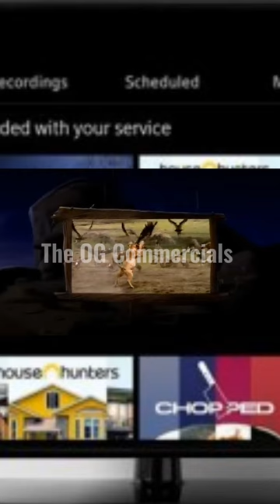Comcast TV/Madagascar Commercial